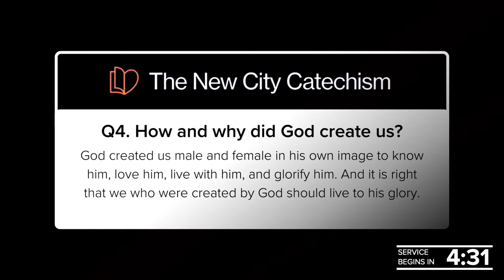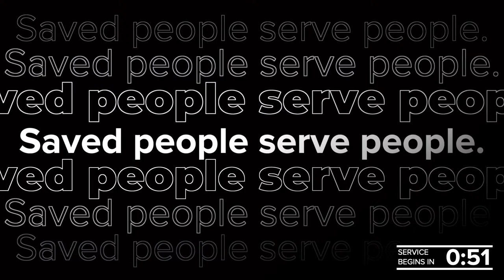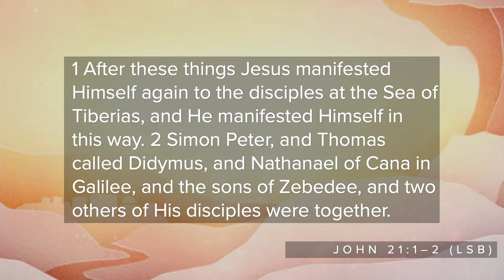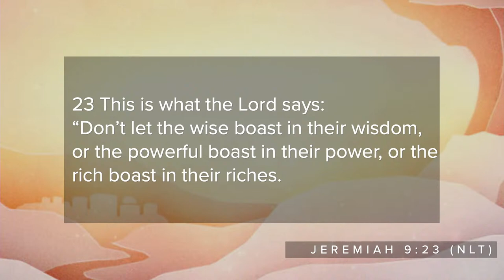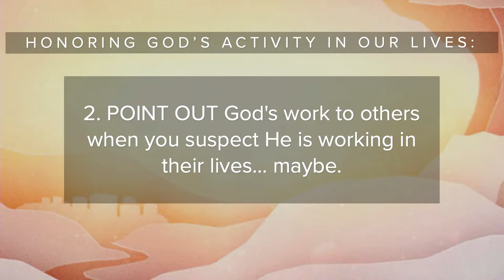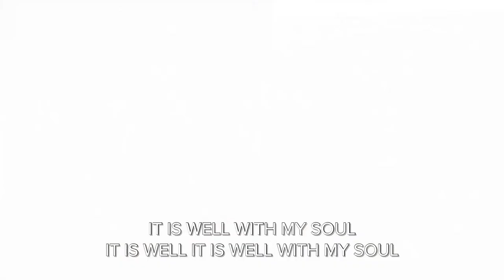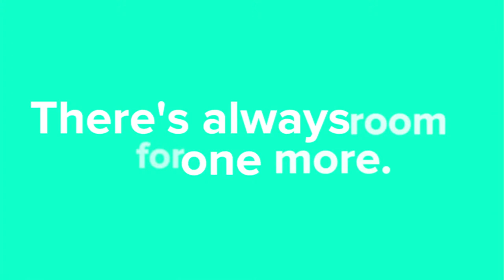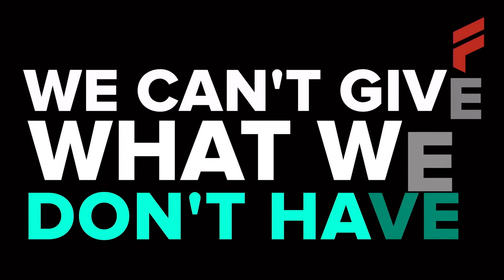Join us for Fierce Church Online with Pastor Mark Carter!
New to Fierce? -- Partner with us and impact people around the world!